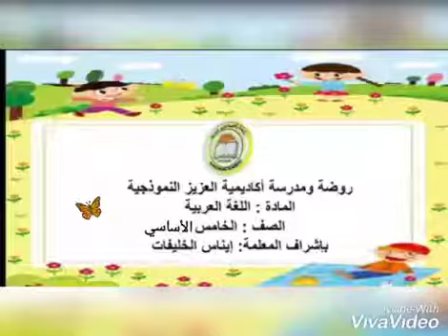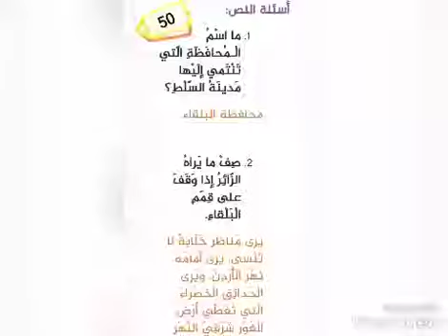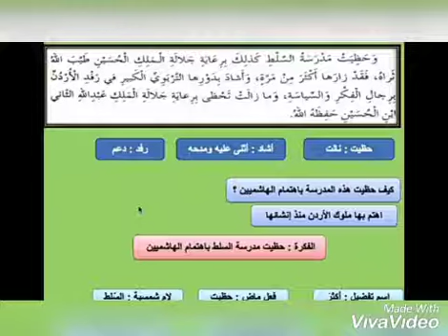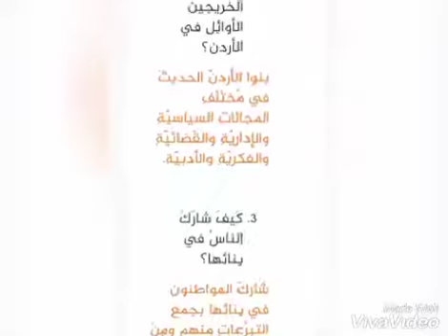الصف الخامس - مادة اللغة العربية - درس أم المدارس - روضة ومدرسة أكاديمية العزيز النموذجية